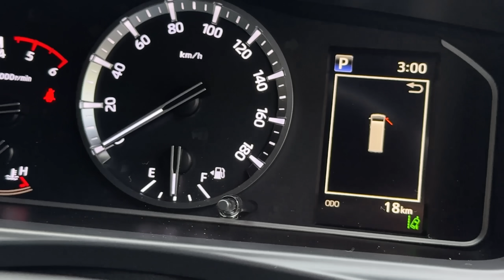【納車】人生初の『新車の車』を購入しました！！！！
こんにちは！ねこかずと申します！
今回はなんと！とんでもない車を購入してしまいました！！

新車 の#ハイエース 7型ダークプライムIIを
納車されました！！！

やってしまった・・・！！
MR-S今までありがとう！！
これからよろしく！！ハイエース！！！